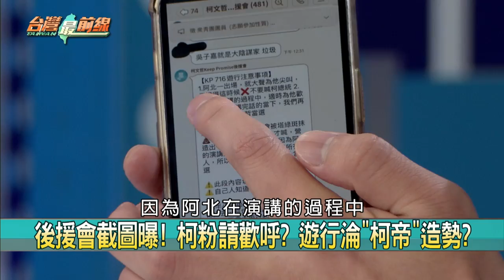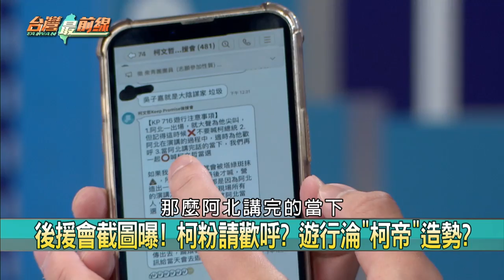凌濤爆料截圖！坐實716政治化？ 柯坐穩老二！藍白還能合？代價？【台灣最前線 精華】2023.07.14